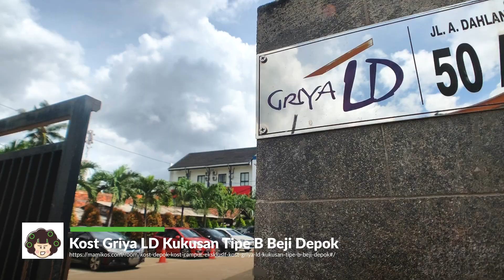Kost Griya LD Kukusan Beji Depok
Harga Sewa :
Tipe A harga 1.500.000 / bulan
Tipe B harga Rp 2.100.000 / bulan

Luas Kamar :
Tipe A 3 x 3 m
Tipe B 3 x 4 m

Fasilitas Kamar :
Tipe A : Bed, Alamari Pakaian, AC, Meja Belajar, Wifi - Internet, Kursi Belajar, Rak Penyimpanan, Kamar Mandi Dalam (Kloset duduk, Shower, Water heater, Washtafel, Cermin)
Tipe B : Bed, Alamari Pakaian, TV, AC, Meja Belajar, Wifi - Internet, Kursi Belajar, Rak Penyimpanan, Kamar Mandi Dalam (Kloset duduk, Shower, Water heater, Washtafel, Cermin)